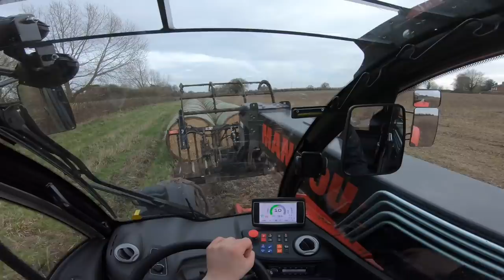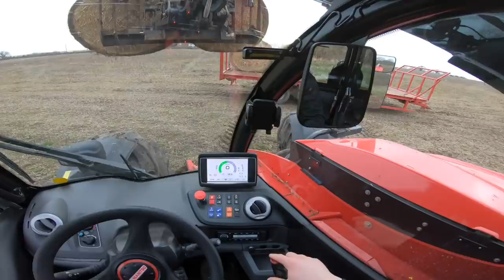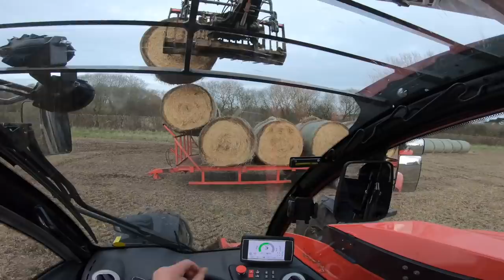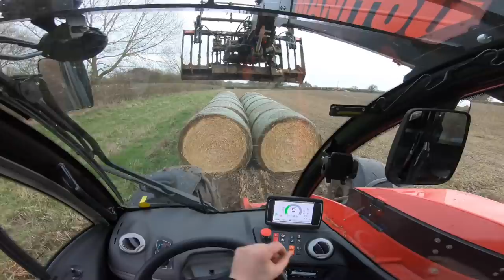GRABBING BEDDING BALES WITH THE MANITOU HANDLER!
In today's episode we move some bales!